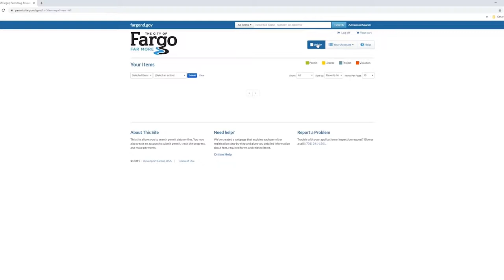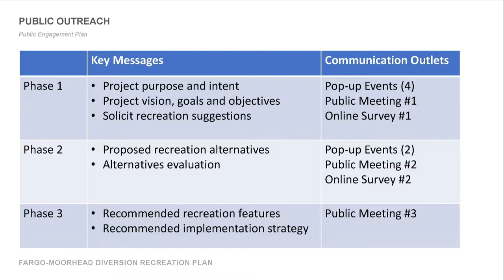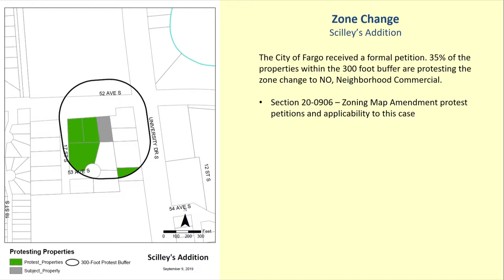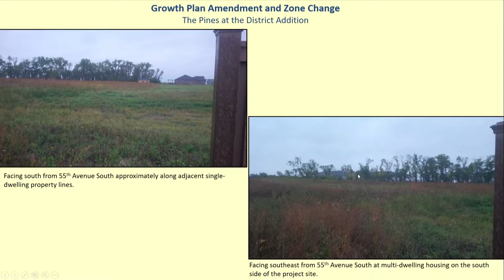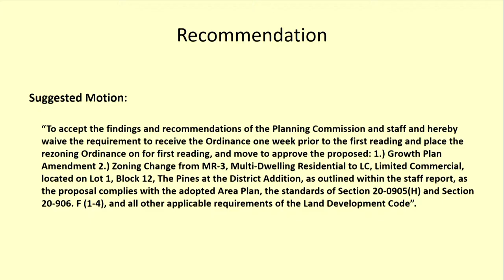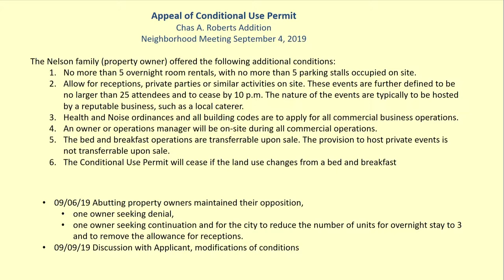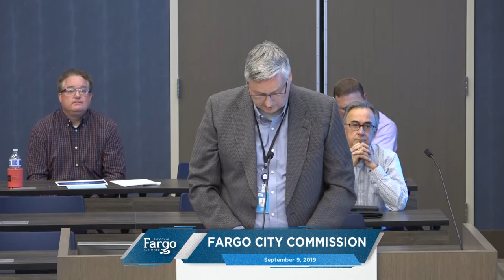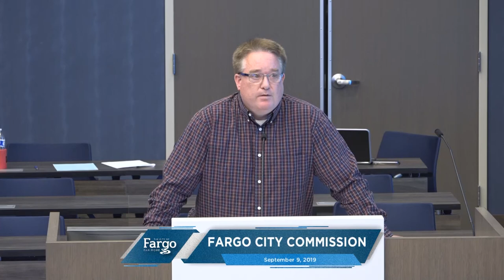The Board of Fargo City Commissioners - Regular Meeting - 09.09.2019